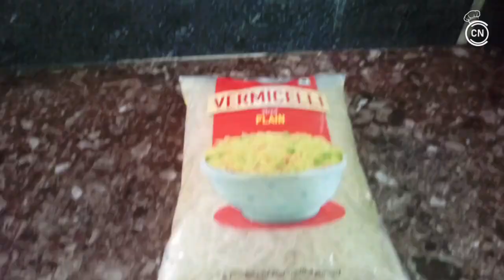KAJAL GUPTA || Contestant No #075 || VERMICELLI UPMA || Chef Nepal Pre-audition Video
Contestant Number: 075
Contestant Name: Kajal Gupta

Kajal is a house-maker and home-cook. For her cooking is a source of happiness and a therapy to heal stress. She learnt and inspired from  her mother to cook different kind of foods. She want enhance her ability and want to examine herself through the platform of Chef Nepal.

We wish Kajal all the best !

CHEF NEPAL
Country's 1st Food Reality Show

Coming soon on Himalaya TV